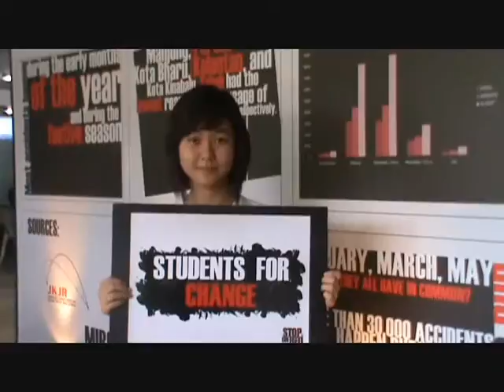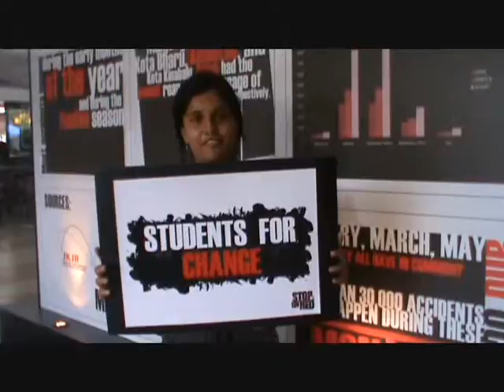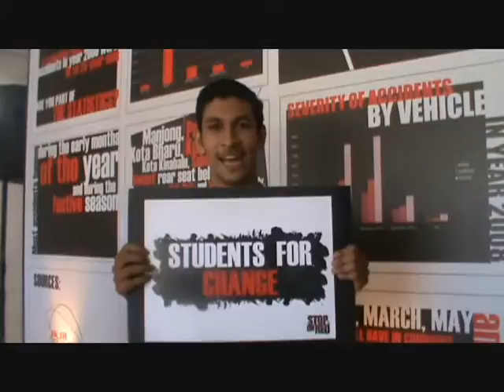JKJR - TARC Road Safety Campaign Pledges